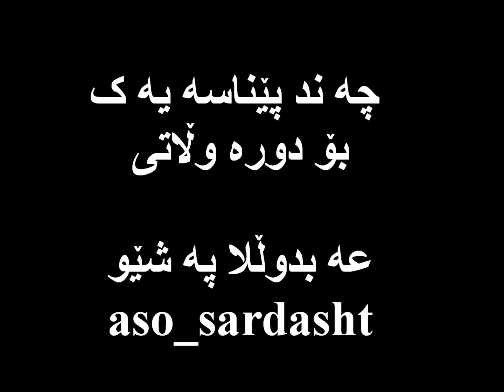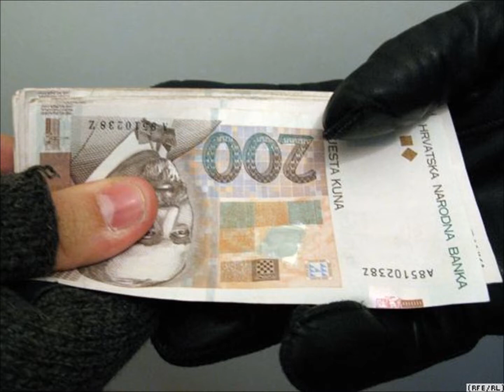چه ند پێناسه یه ک بۆ دوره وڵاتی.wmv